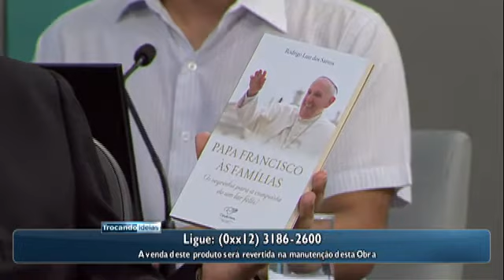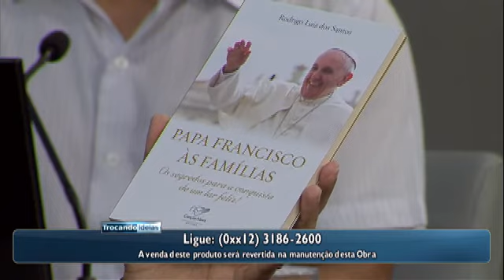Programa Trocando Ideias - Consumo Consciente - 15/03/2016 - Bloco 2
Programa Trocando Ideias toda terça-feira às 20h00 na TV Canção Nova.

Tema: Consumo Consciente
Convidados: Elaine Ribeiro, Maria Augusta Cardoso